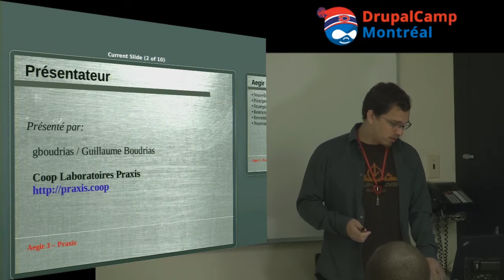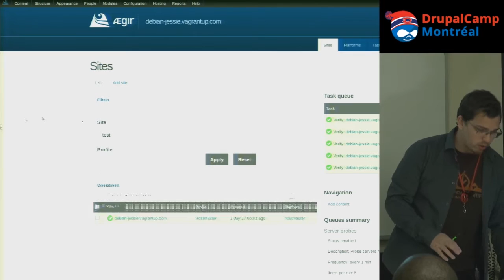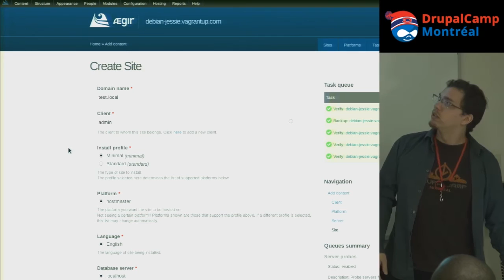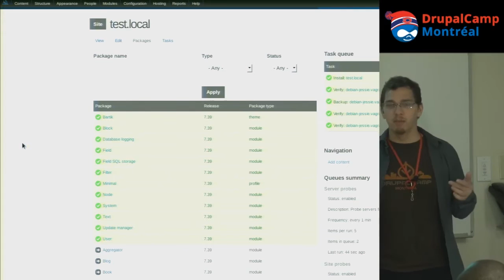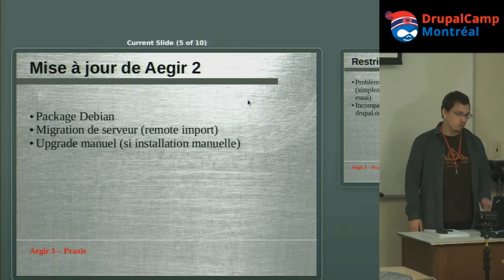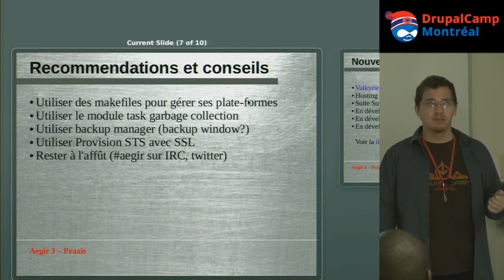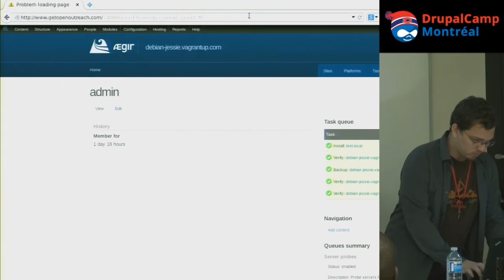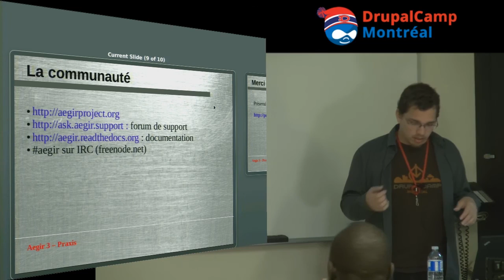Aegir 3 est sorti! ou comment gérer Drupal en mode libre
Montréal, 12 septembre 2015 - Guillaume Boudrias, responsable du projet Aegir, présente la nouvelle version de ce logiciel d'hébergement Drupal multisite. Il couvre notamment de nouvelles fonctionnalités étonnantes, un aperçu des principes de base, les stratégies de migration depuis à partir de la version 2, les pièges, des rappels et nouvelles astuces pour une gestion optimale de Drupal et Aegir.

Enregistré et montré en direct par @ChristianAubry de @SFLinux à DrupalCamp Montréal 2015.